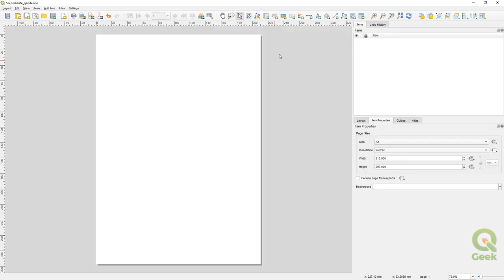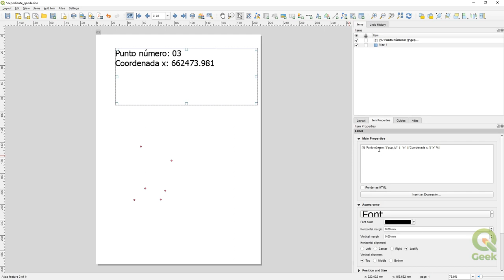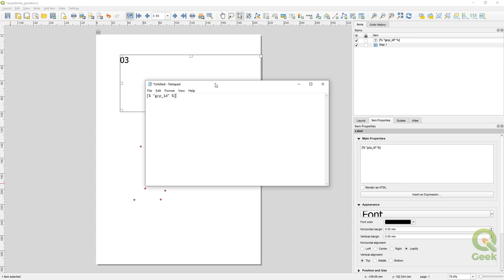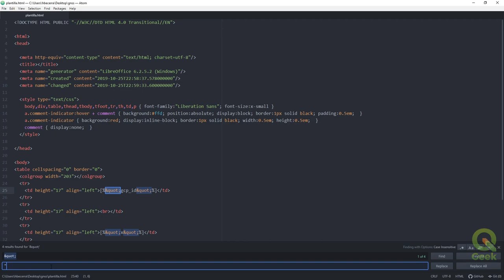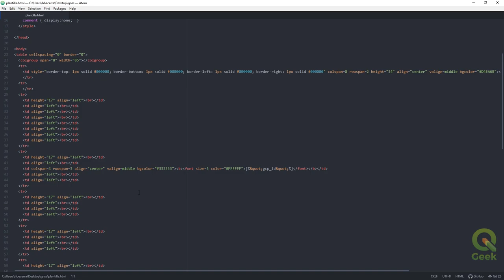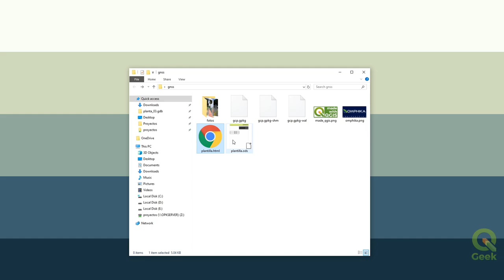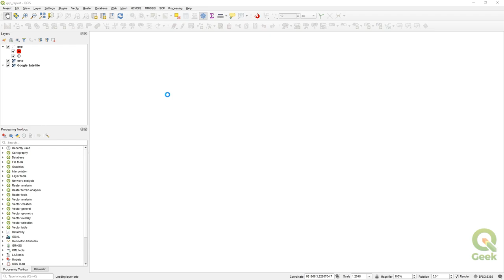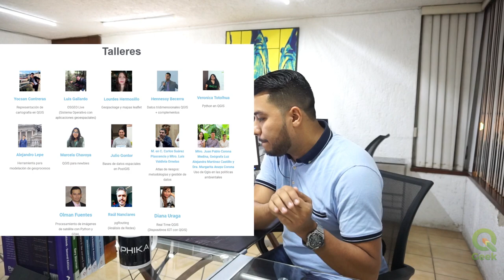QGeek 005 - ATLAS CON HTML PARA CÉDULAS Y FICHAS DE REGISTRO EN QGIS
Potenciando el Atlas de QGIS añadiendo tablas HTML